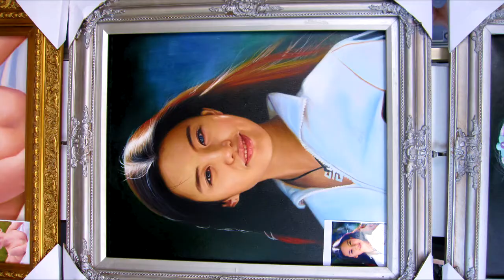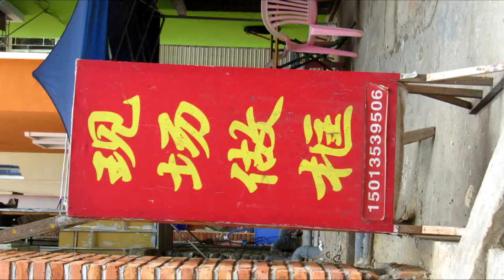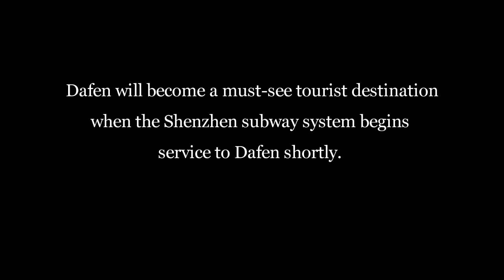Dafen Oil Painting (大芬油画村)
Dafen oil painting village is an integrated industry  that employs thousands of painters who reproduce oil paintings from photos at very low cost.
This service was started by a private  businessman from Hong Kong in 1989, but currently the local governments  are funding a face lift of the village to make it look like an artists colony.
Dafen will become a must-see tourist destination when the Shenzhen subway system begins service to Dafen shortly.